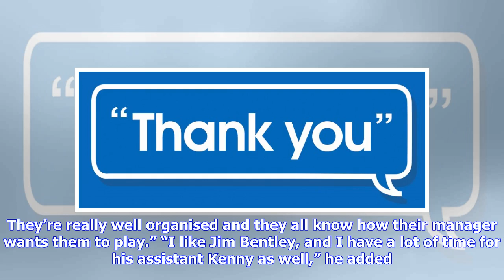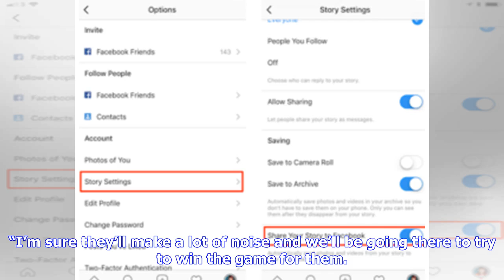MANAGER: We'll try to make it a good day out for the fans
United gaffer John Sheridan spoke to us about the first game of the new year as the Blues travel to face ‘local’ rivals Morecambe on Tuesday. “We’ll have a big following there and it’s a good day out for the supporters,” he said. “Hopefully the players and the fans are going in high spirits and we will all have a good day. “It’s a winnable game and it’s a big, big game for both sides. Morecambe are very tough to play against. They’re really well organised and they all know how their manager want...